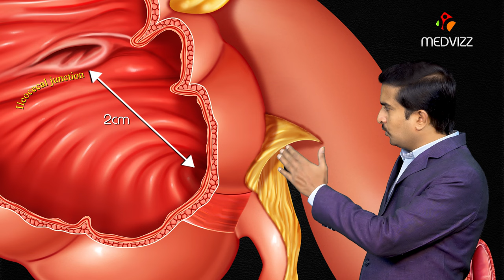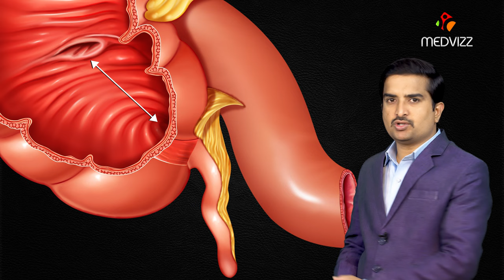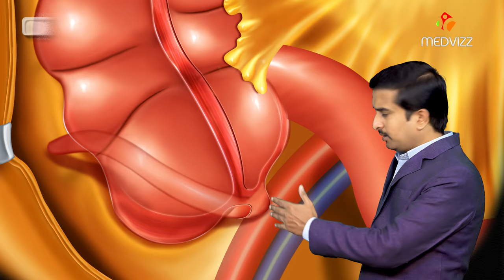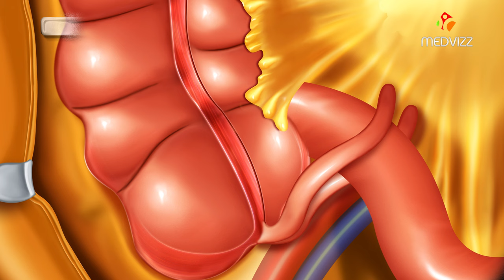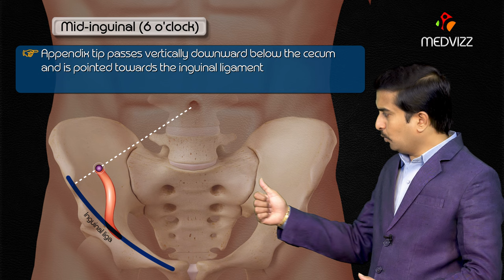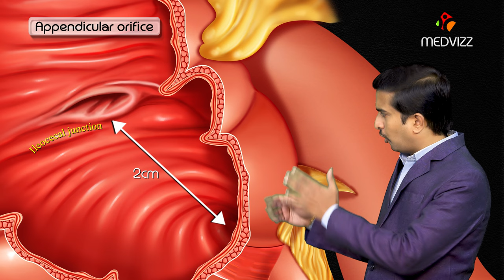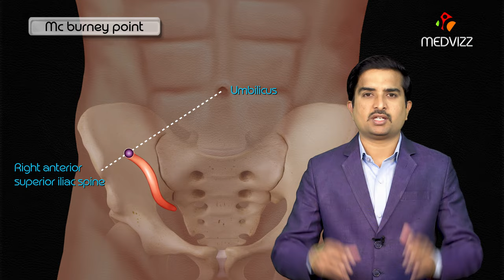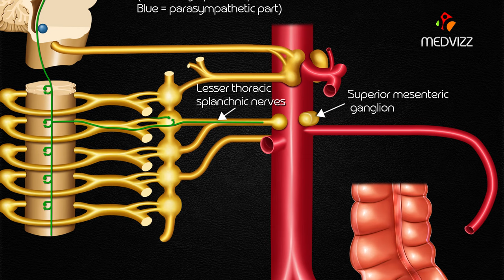Animated Gross anatomy of Appendix: Position, Blood supply, Venous drainage, Nerve supply, Histology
Animated Gross anatomy of Appendix - Position, Blood supply, Venous drainage, Nerve supply and Histology

The cecum and appendix are part of the gastrointestinal tract. They are the most proximal part of the large intestine, located between the ileum (distal small bowel) and the ascending colon.

Having served as a site for cellulose digestion in our ancestors, the cecum now simply acts as a reservoir for chyme which it receives from the ileum. The appendix contains a large amount of lymphoid tissue, but has no vital functions in the human.

In this article, we shall look at the anatomy of the cecum and appendix – their anatomical structure and relations, neurovascular supply and lymphatic drainage.

Anatomical Structure and Relations

The cecum. Note the blind end inferiorly, and its continuity with the ascending colon superiorly.

The cecum is the most proximal part of the large intestine and can be found in the right iliac fossa and suprapubic region. It lies slightly inferior to the iliocaecal junction, and can be palpated in the right iliac fossa if enlarged due to faeces, gas or malignancy.

The name is derived from the Latin word ‘caecus’, meaning ‘blind’, due to its blind-end inferiorly. Superiorly, however, the open end of the cecum is continuous with the ascending colon. Unlike the ascending colon above it, the cecum is intraperitoneal.

The appendix, also known as the vermiform (worm-shaped) appendix is a narrow, blind ended tube attached to the posteromedial end of the cecum. The position of the free-end of the appendix is highly variable, and can be categorised into seven main locations. The most common positions are retrocaecal and subileal. A simple way to remember the positions is by imagining the appendix as the hour hand of a clock:

Pre-ileal – Anterior to the terminal ileum – 1 o’clock.
Post-ileal – Posterior to the terminal ileum – 2 o’clock.
Sub-ileal – Parallel with the terminal ileum – 3 o’clock.
Pelvic – Descending over the pelvic brim – 5 o’clock.
Sub-caecal – Below the cecum – 6 o’clock.
Paracaecal – Alongside the lateral border of the cecum – 10 o’clock.
Retrocaecal – Behind the cecum – 11 o’clock.

Neurovascular Supply
The cecum is derived from the embryologic midgut – and therefore blood is supplied by a branch of the superior mesenteric artery. The branch is the ileocolic artery, which splits into anterior and posterior caecal arteries to supply the cecum. Venous drainage is provided by the ileocolic vein, which empties into the superior mesenteric vein.

The appendix receives its blood supply via the appendicular artery (derived from the ileocolic artery), and drains through the appendicular vein. Both are contained, along with lymphatic vessels and nerves, within the mesoappendix, a fold of mesentery which suspends the appendix from the terminal ileum.

The autonomic nervous system innervates the cecum and appendix. It achieves this by means of the ileocolic branch of the superior mesenteric plexus, which follows the same course as the ileocolic artery.

The cecum, appendix and ascending colon. Note the inferior position of the cecum in relation to the ileum.

Arterial supply to the cecum and appendix, via the ileocecal artery.

Lymphatic Drainage
Lymph from the cecum and appendix ultimately drains into the upper and lower ileocolic lymph nodes, which surround the ileocolic artery.

However, lymph from the cecum travels via a number of intermediate mesenteric nodes, whereas that of the appendix travels via a single intermediate node in the mesoappendix.

Appendicitis is acute inflammation of the appendix, and is the most common cause for acute, severe abdominal pain. The abdomen is most tender at McBurney’s point – one third of the distance from the right anterior superior iliac spine to the umbilicus. This corresponds to the location of the base of the appendix.

The aetiology depends on age. In the young, it is mostly due to an increase in lymphoid tissue size, which occludes the lumen. From 30 years old onwards, it is more likely to be blocked due to faecal matter.

Initially, the appendix cannot drain, and so increases in size, stretching the visceral peritoneum. This causes a vague pain in the periumbilical region. As the appendix swells, it irritates the parietal peritoneum, and causes severe pain in the right lower quadrant.

If the appendix is not removed, it can become necrotic and rupture, resulting in peritonitis (inflammation of the peritoneum).